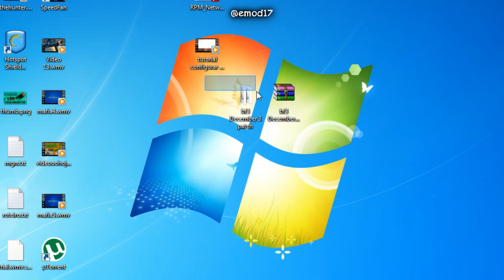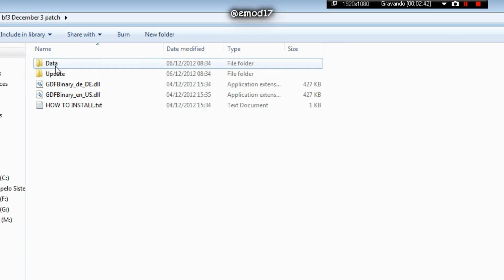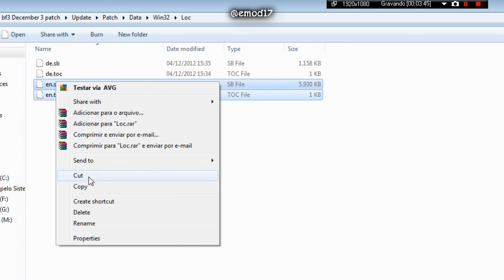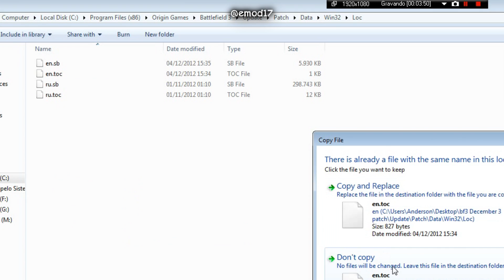Tutorial Tradução BF3 Russo para Ingles - Atualizado 03/12/12